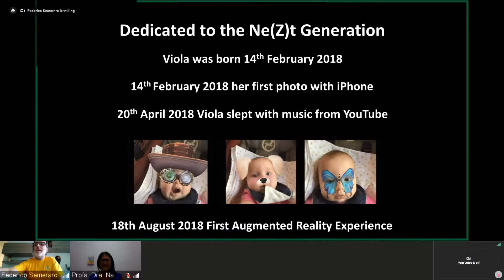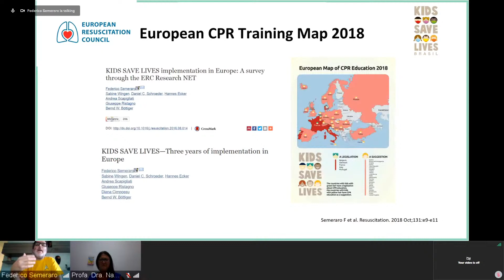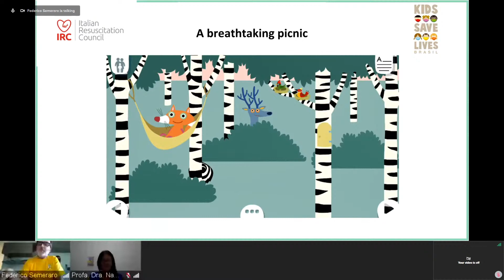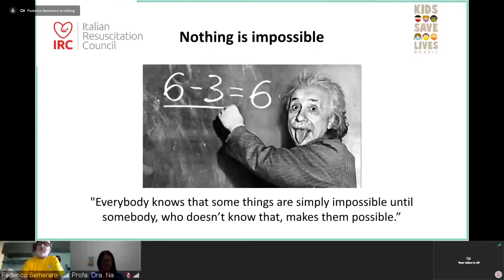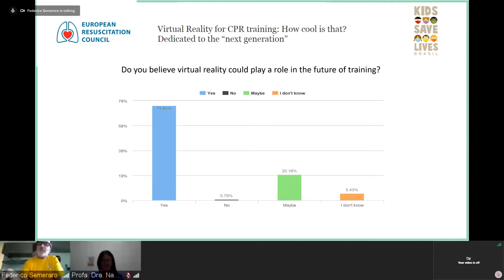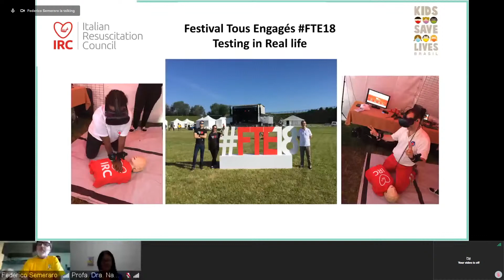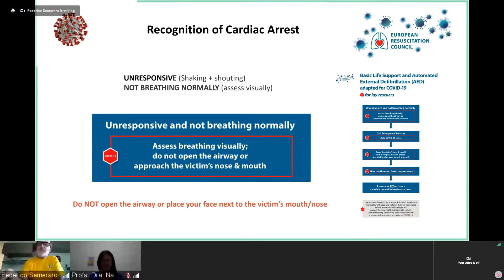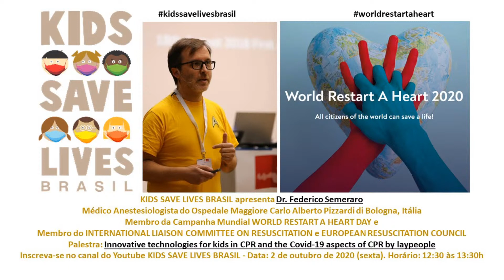KIDS SAVE LIVES BRASIL apresenta Dr Federico Semeraro